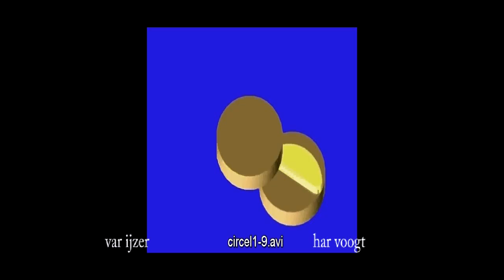circelnummer 02xt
Kinetic Art